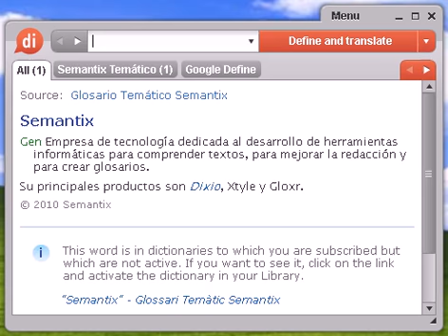Definición de frotamiento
frotamiento, diccionario, definición, significado, español, castellano, dixio, frotamientos